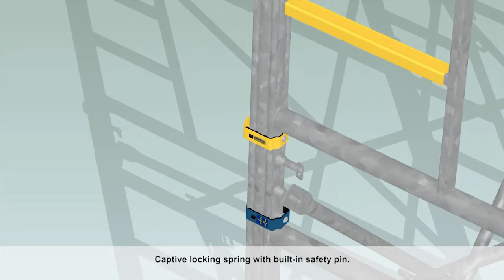Load-bearing tower Staxo 100 - Detail locking spring [EN]